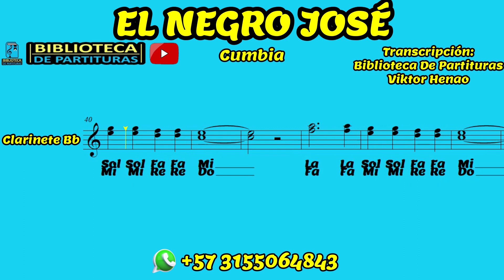🎼 Partitura EL NEGRO JOSÉ - Clarinete – Biblioteca de Partituras